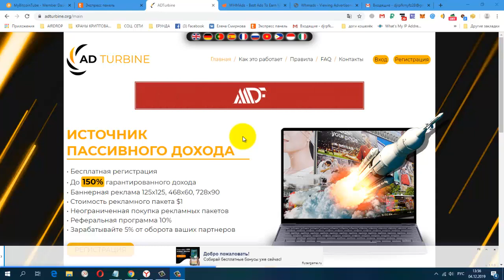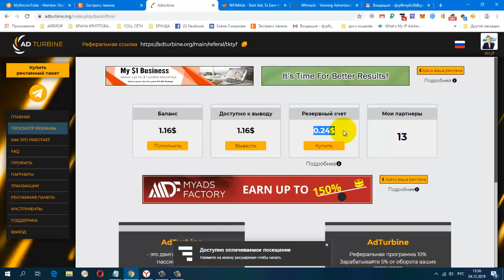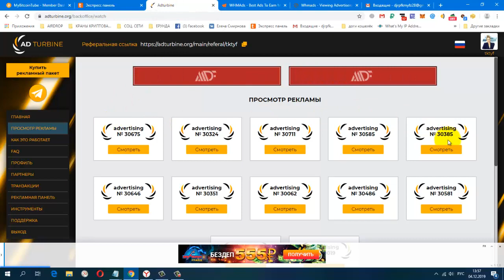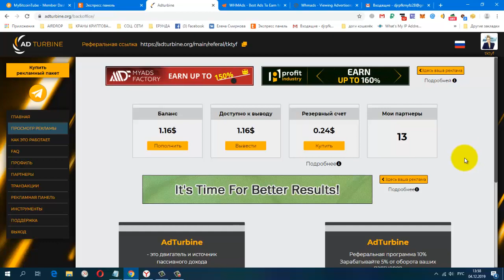ADTURBINE КАК ПОЛУЧАТЬ ОТ 0 06$ USD ЕЖЕДНЕВНО НА ПРОСМОТРЕ РЕКЛАМЫ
один ADpack 1$, мин. вывод от 1$

Жду Вас

гугл группа